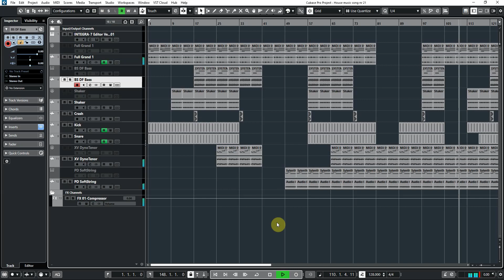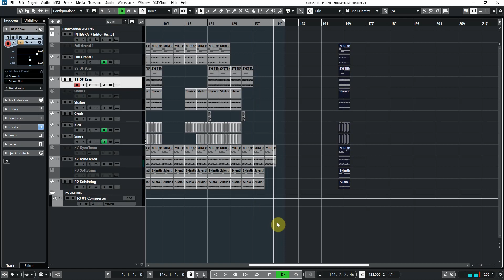House music song nr 21 - DJ Arkady Kuprianowicz - kompozycja własna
Cubase 12 Pro, Roland Integra 7, Rolnad System-8, Sylenth1